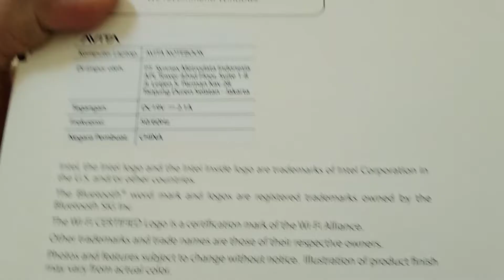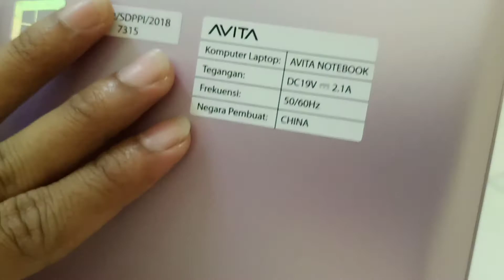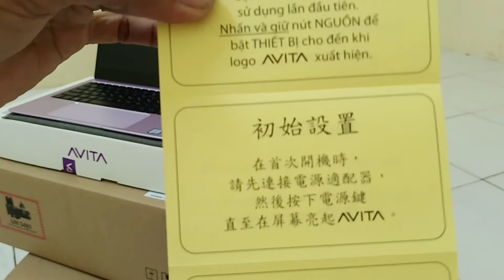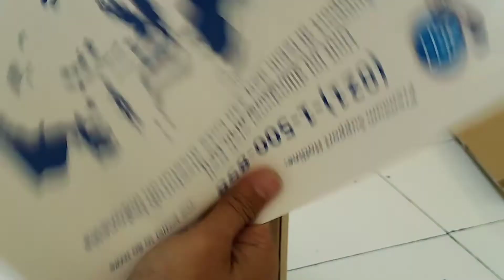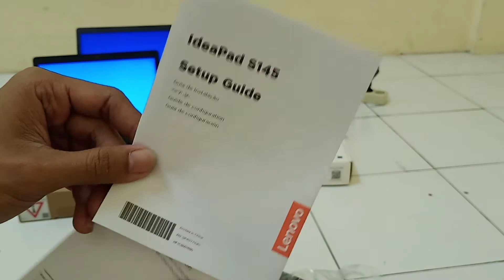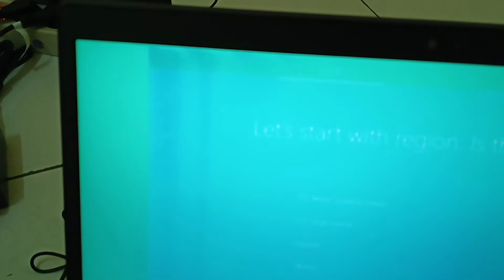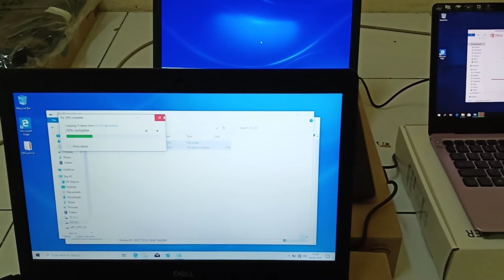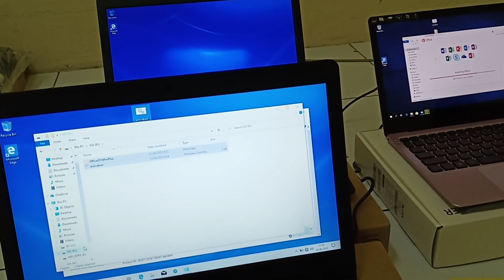RUSAK..!!! CACAD..!!! BUKA 3 MEREK LAPTOP BARU ADA YG RUSAK LAYARNYA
follow juga
fans page: Setan Aspal
josss...!!!